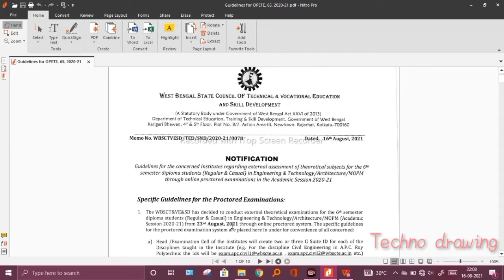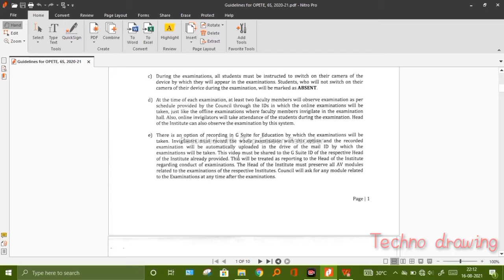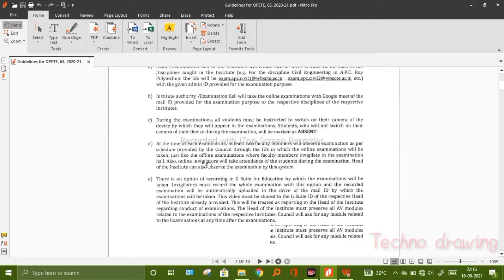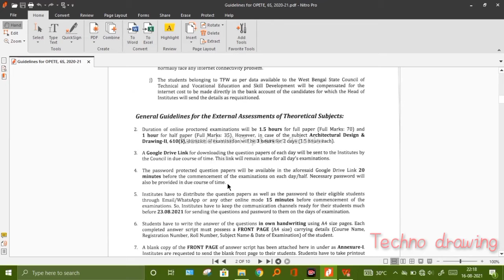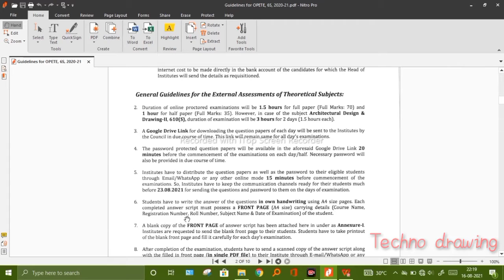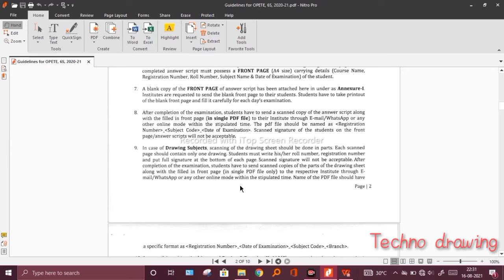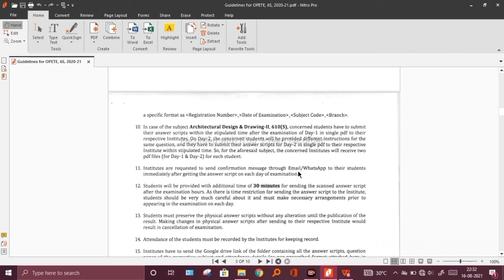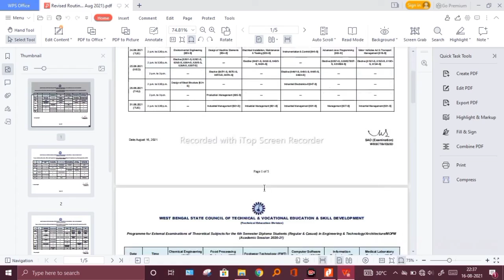Breaking News for Diploma Students// Big Update// 40 marks MCQ 😱😱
guys pura videkho notice ka bare me pura janne ke liye.